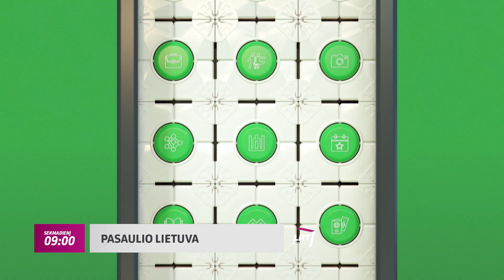LRT Plius. Pasaulio Lietuva | Anonsas 2020-11-08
Šios savaitės (lapkričio 8 d.) LRT Plius TV žurnale „Pasaulio Lietuva“:
Užsienio lietuvių diskusija su atstovėmis Seime;
Projekto „Gabalėliai Lietuvos“ kūrėjai lankėsi Argentinoje, kurioje
rengiama tautinių šokių šventė „Ten, kur Nemunas banguoja“;
Naujas TV misijos „Pasaulio Lietuva“ tikslas – vienas didžiausių Prancūzijos miestų Marselis.
Dar daugiau temų vieninteliame televizijos projekte apie pasaulio lietuvių aktualijas – „Pasaulio Lietuva“.